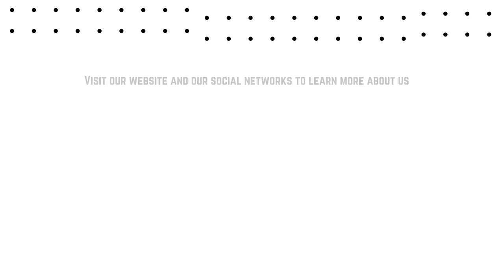Jelena Vujadinovic ● Medyk Konin vs UJ Krakow ● Striker ● League Game Highlights